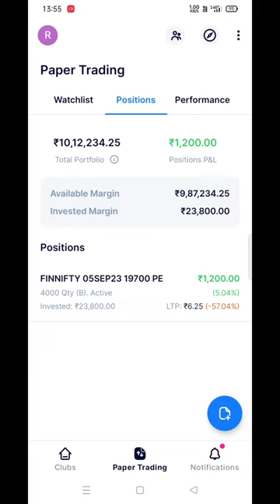FINNIFTY Expiry Live Option Buying !! September 5 !! Live Hero Zero Trade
finnifty expiry option buying,
banknifty option buying jackpot strategy for expiry day,
finance nifty expiry day strategy,
expiry option buying power of stocks,
finance nifty expiry,
bank nifty monthly options,
bank nifty expiry trading,
call put expiry strategy,
option buying expiry day,
expiry in options trading,
weekly expiry options buying,
nifty expiry day trading,
bank nifty expiry day buying strategy,
bank nifty trading on expiry day,
bank nifty option trading on expiry day,
bank nifty expiry day trading,
options trading monthly expiry,
monthly expiry option trading in stocks,
nifty monthly expiry strategy,
nifty expiry options strategy,
option buying in expiry day,
option buying on expiry,
what is expiry in option trading,
nifty expiry day buy strategy,
how to trade in options on expiry day,
how to trade options on expiry day,
what is expiry day trading,
option buying on expiry day,
bank nifty expiry trade,
bank nifty option selling on expiry day,
best option buying strategy on expiry day,
bank nifty monthly expiry strategy,
finnifty details,
expiry option buying strategy,
fin nifty trader,
monthly expiry option buying strategy,
finance nifty trading,
option trading monthly expiry,
expiry day trading in banknifty,
expiry day option trading iitian trader